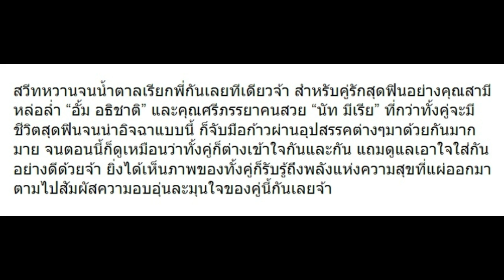10 ภาพหวาน “อั้ม-นัท” ดูแลกันดีมากๆเลย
10 ภาพหวาน “อั้ม-นัท” ดูแลกันดีมากๆเลย